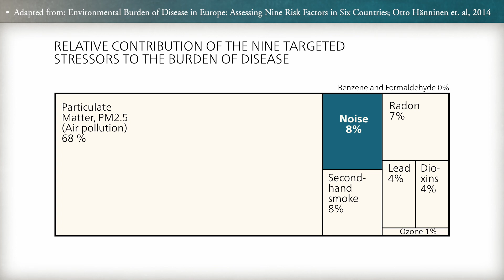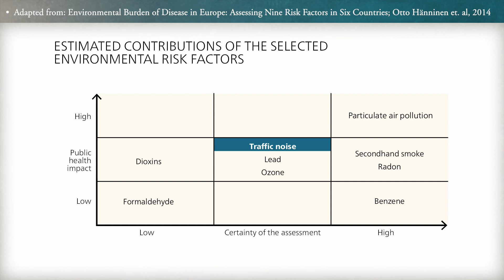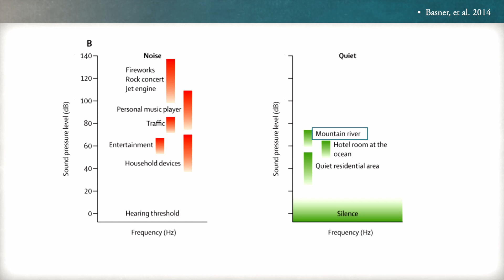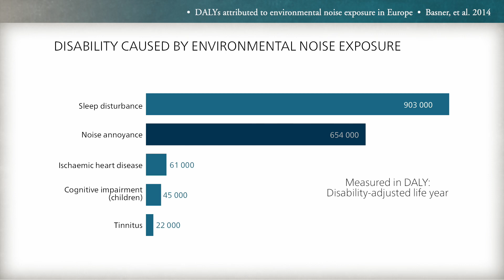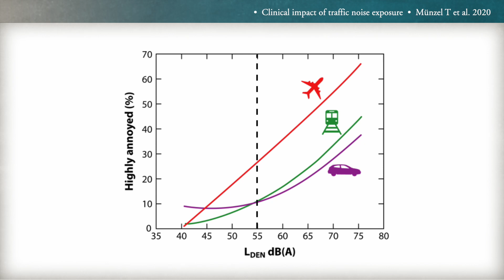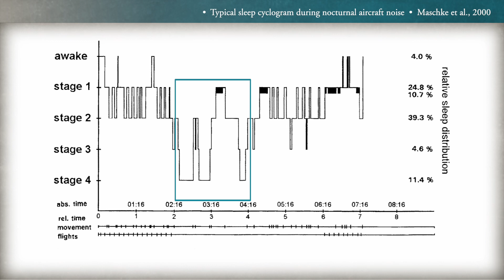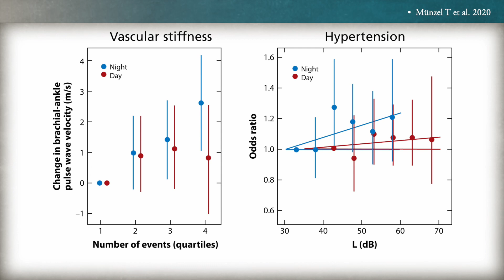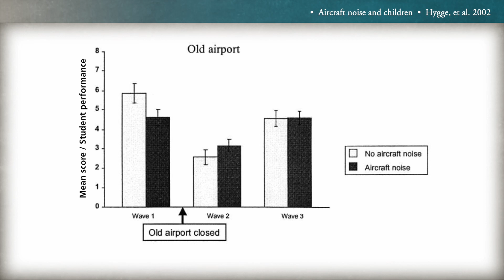MOOC Urbanisation and Health. 1.4 Noise and Sound